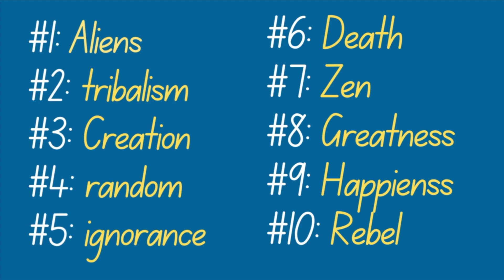Who was Albert Camus?